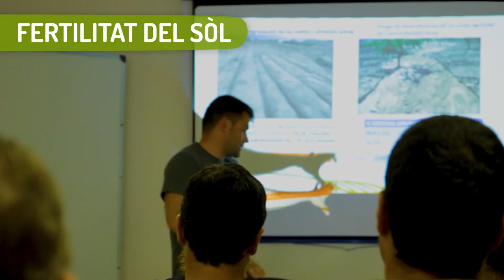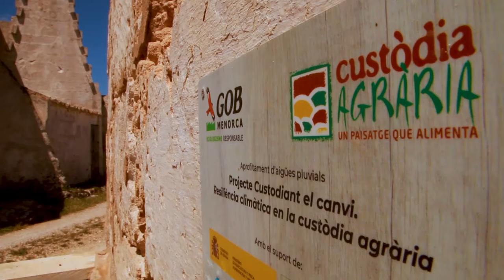Actuacions - Custòdia Agrària (Cat)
Dins el programa de Custòdia Agrària, una línea d'actuació principal és a través les actuacions directes a finques. El que es cerca és ajudar i acompanyar a l'agricultor en el seu camí cap a la implementació d'unes certes pràctiques sostenibles i beneficioses pel medi ambient. Fem actuacions en molts àmbits diferents, però els podríem agrupar en 5 grans blocs:

1. Fertilitat del sòl
2. Recursos hídrics
3. Biodiversitat
4. Hàbitats
5. Paisatge

El programa de Custòdia Agrària es basa en un acord de pràctiques agràries sostenibles. D'una banda, les finques es comprometen a adoptar una sèrie de bones pràctiques agràries que beneficien al medi ambient. D’altra banda, el GOB ajuda a aquests agricultors i agricultores per diferents vies.